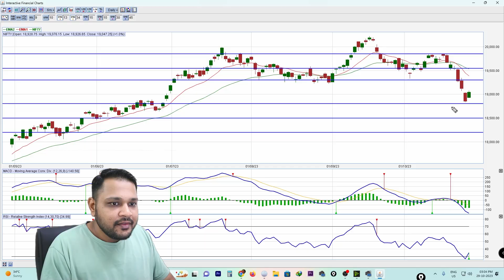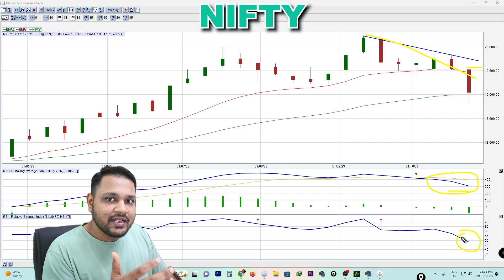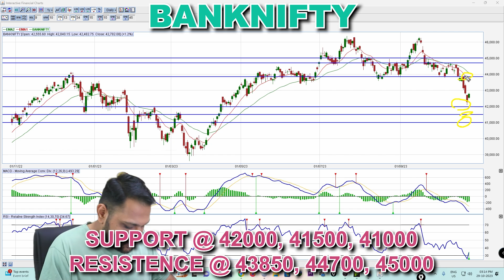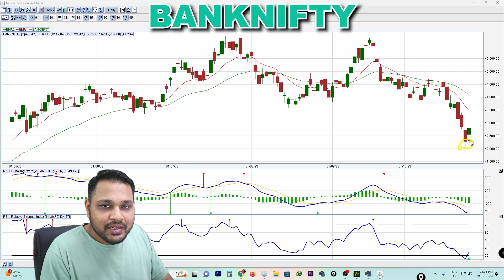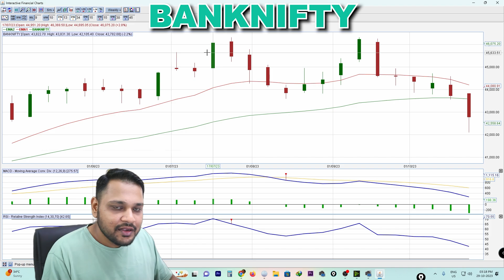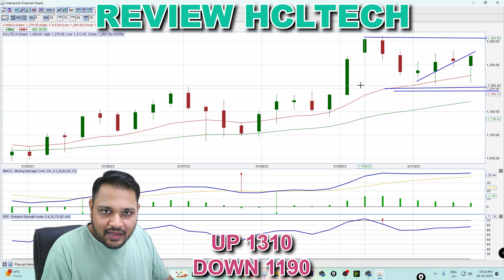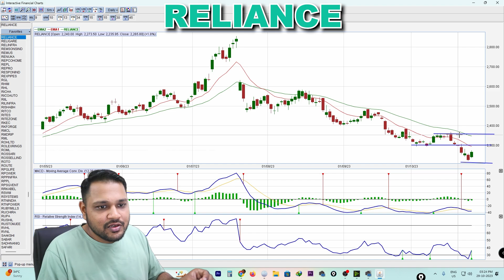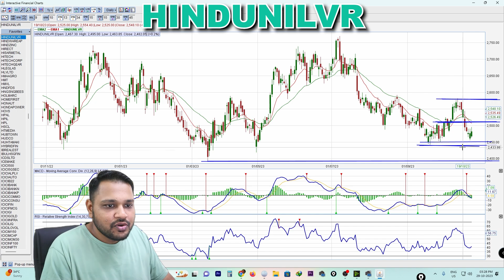TIME TO BUY | NEXT WEEK STOCK/SHARE MARKET | Chart Pe Charcha By Kalpit Morbia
NEXT WEEK TIPS ON:-
NIFTY
BANKNIFTY
HCLTECH
INFY (INFOSYS)
RELIANCE - Reliance Industries
TCS - Tata Consultancy Services
HINDUNILVR - Hindustan Unilever

THIS VIDEO IS ONLY FOR F&O STOCK MARKET SO DO CHECK.

GUYS IF YOU WANT TO WATCH SOME UNIQUE SCENERY'S OF NATURE THEN FOLLOW MY FRIEND'S CHANNEL

Short name of stock market words
CMP -Current Market Price
LTP -Last Traded Price
SL-STOP LOSS
TGT -TARGET
TSL -TRAILING SL
VOL -VOLUME
TL -TREND LINE
BO -Break Out
DH -Day High
DL -Day Low
ATH -All Time High
CLBS/CB -Closing Basis
DCB -Daily Closing Basis
WCB -Weekly Closing Basis
MCB -Monthly Closing Basis
HH -Higher High
HL -Higher Low
LH -Lower High
LL -Lower Low
S&D -Supply and Demand
S&R -Support and Resistance
ATM -At the Money
OTM -Out  of the money
ITM -In the money
CE -Call option
PE -Put option
IMB -imbalance
IB -Initial Balance
VAH -Value Area High
VAL-Value Area Low
LVN -Low Volume Node
HVN -High Volume Node
OFA -Order Flow analysis
MP -Market Profile
VP -Volume Profile

* IGNORE FROM HERE *
nifty 50 companies, nifty bank, nse, Nifty meaning, nifty 50 meaning, nifty future, nse live chart, banknifty analysis
चार्ट एनालिसिस
निफ़्टी चार्ट
nifty tomorrow
nifty strategy
nifty analysis
nifty 50
nifty analysis
intraday trading
banknifty analysis
banknifty analysis
WEEKLY OUTLOOK OF NIFTY & BANK NIFTY
nifty outlook
nifty analysis
nifty options trading strategies
BANKNIFTY ANALYSIS
nifty strategy
nifty analysis
BEST SWING TRADING STOCKS
SWIING TRADING
SHORT TERM PROFIT
SHORT TERM PROFIT STRATEGIES
WEEKLY TRADING STRATERGIES